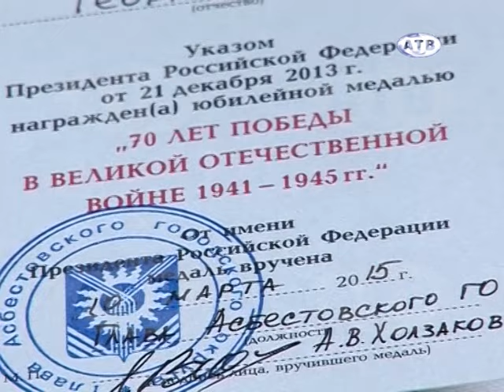09.04.2015 Тружеников тыла наградили памятными медалями